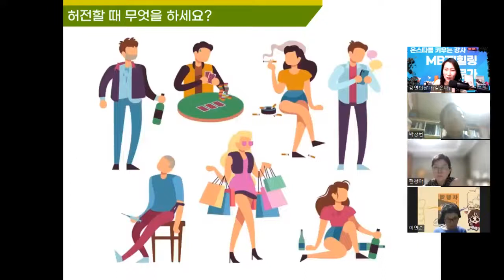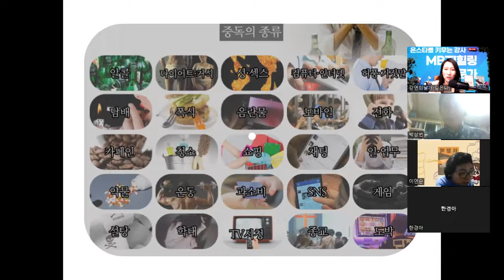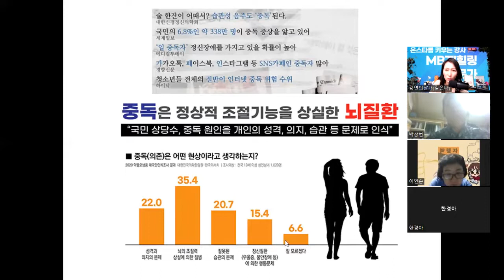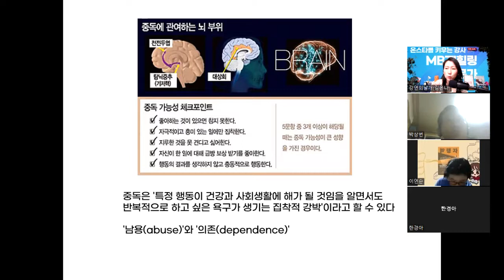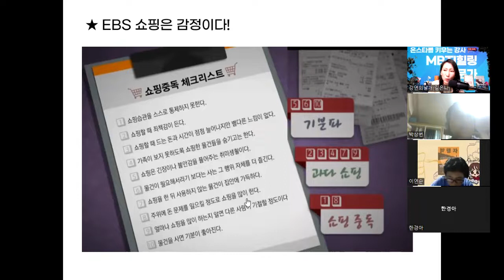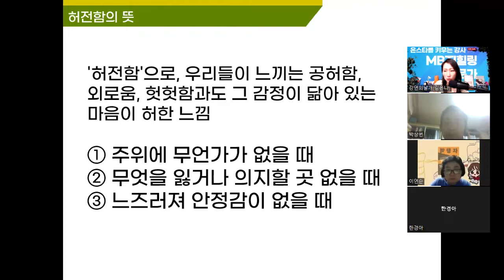중독이란,쇼핑중독,일중독 중독은 왜 생길까?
💘MBTI  힐다방 입장
단톡방입장클릭!! (비번1004)
- 공지안에 1:1 톡 있습니다. 신청주세요

💛 날개의 MBTI스터디방
 단톡방 입장클릭!! (비번1004)